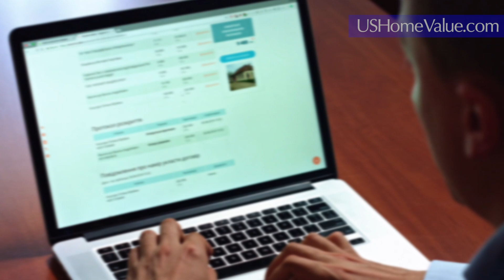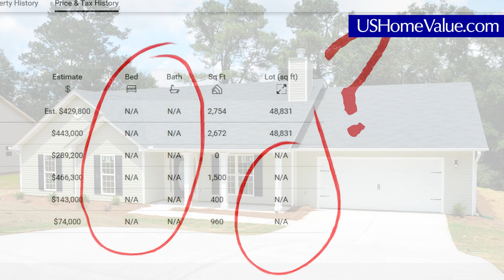Bakersfield CA Home Value Reports/Real Estate CMA Appraisal Estimates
Learn the approximate value of your home in Bakersfield, California without having to use a real estate agent or property appraiser. Homeowners and investors can get an estimate based on a comparative market analysis.